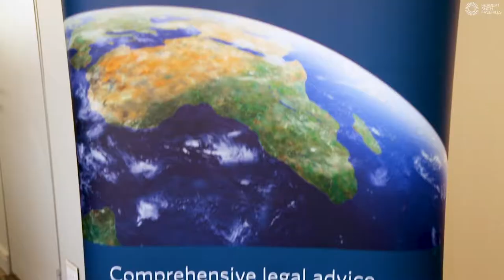Herbert Smith Freehills Dinner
Herbert Smith Freehills (HSF) Law firm hosted 25 students from the University of the Witwatersrand where students could get the opportunity to engage with lawyers from the firm and to learn more about the firm.